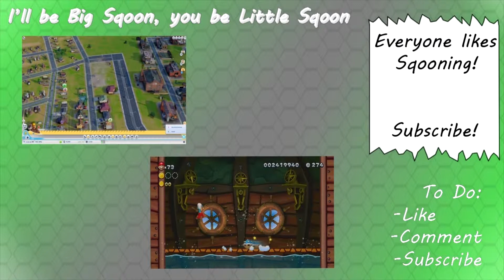Random Grand Theft Auto 5 PS4 Ep.9 w/ A-Hole - LAND ON THE TIP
Touch the tip!